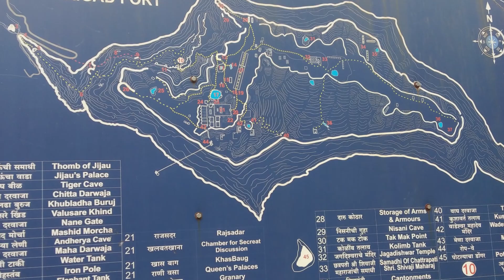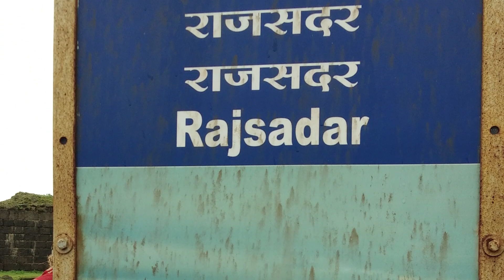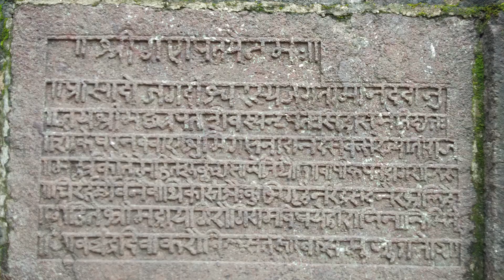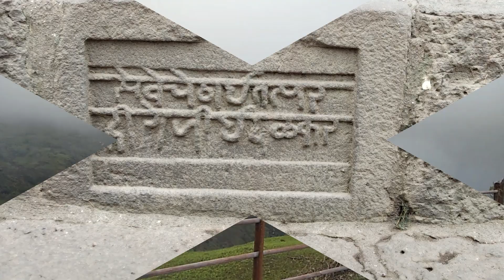Raigad Trip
Soaring to a height of around 820 metres, the captivating Raigad Fort is perched on the Sahyadri mountain range. An exquisite gem of the Indian history, the fort is of great pride for the Marathas and accounts to their glorious past. It is a reminder of the valour and audacity of the Marathas. The Raigad fort is not just a tourist spot, it is a sacred place of pilgrimage which holds the imprints of the grand vision of Hindavi Swarajya as cherished by Chhatrapati Shivaji.

Credits-Raigad Prashasti Theme Song(Farzand Movie)
Music in this video
Song - Raigad Prashasti (Raigad Theme)
Artist - Kedar Divekar
Album - Farzand
Licensed to YouTube by - Zeemusiccompany (on behalf of Zee Music Company)